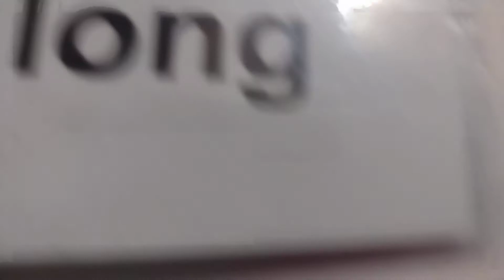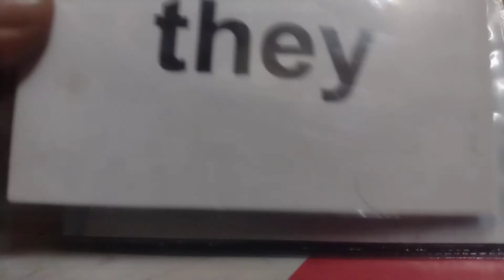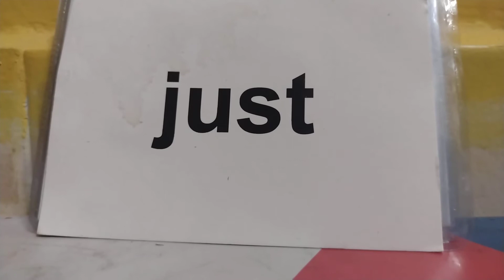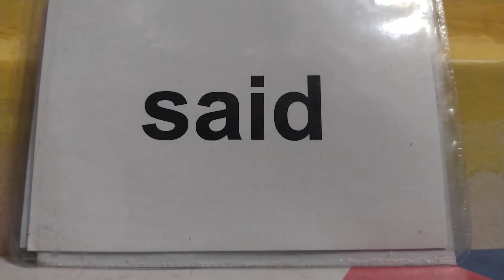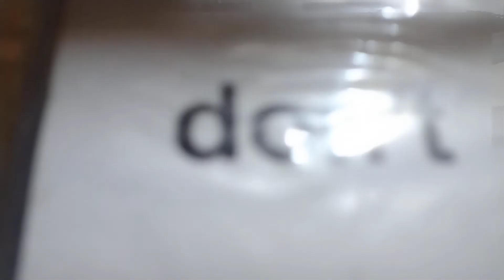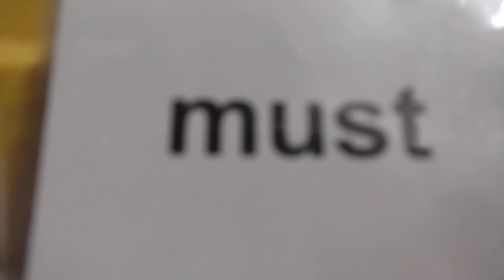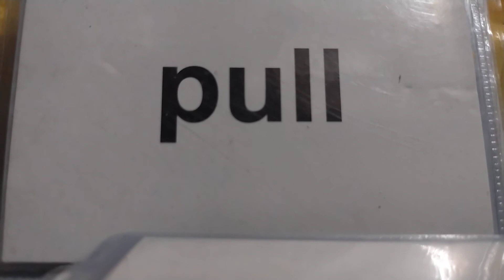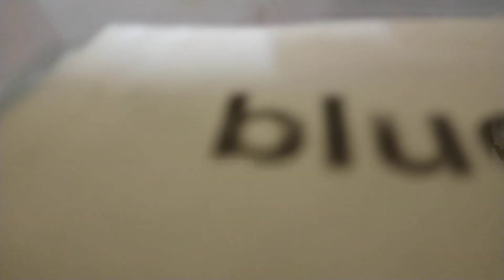KIDS Easy ENGLISH Reading 4 LETTER WORDS READING PRACTICE WITH FLASH CARDS.